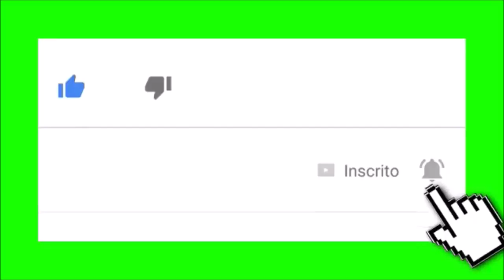Abacaxi Assado ao molho de Rum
Queridos inscritos, obrigada, obrigada e muito obrigada por estarem aqui🙏🏻 pelos comentários que vocês escrevem, pelo apoio, por tudo. E NÃO ESQUECE DO LIKE TÁ 👍🏻😃 Muito Obrigado e que Deus abençõe a tds,bjs!!! 😘💕Caixa Posta 96 Agência 20305451 cep 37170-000😍👍👍